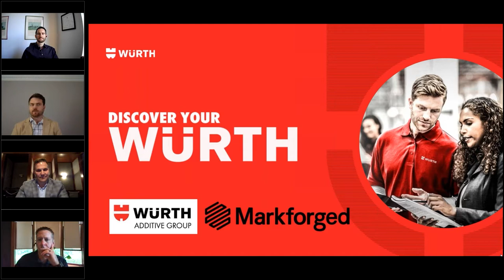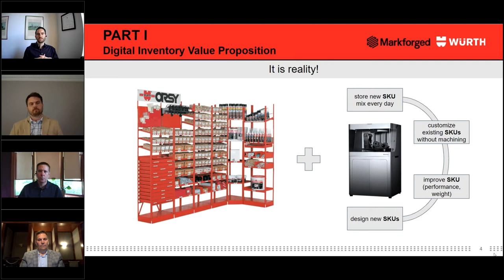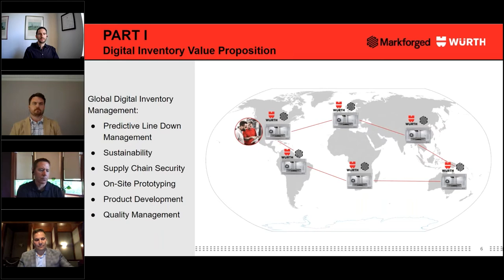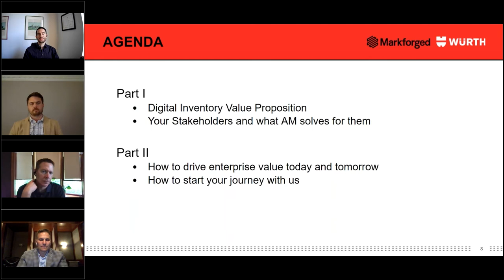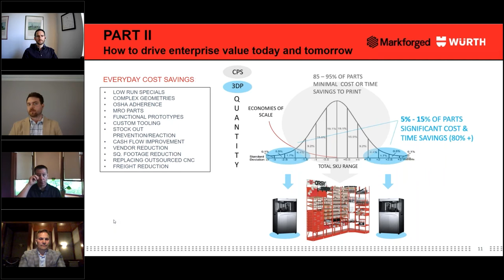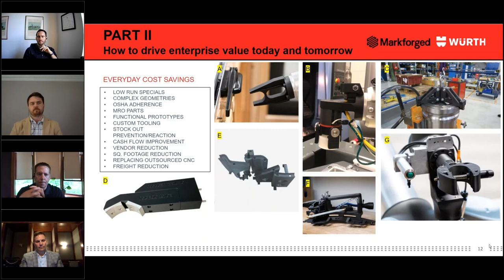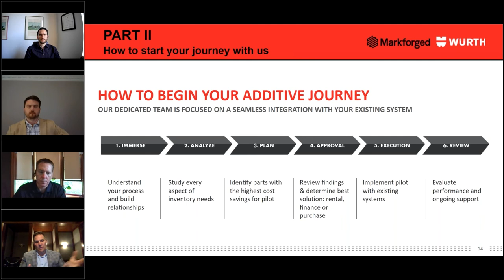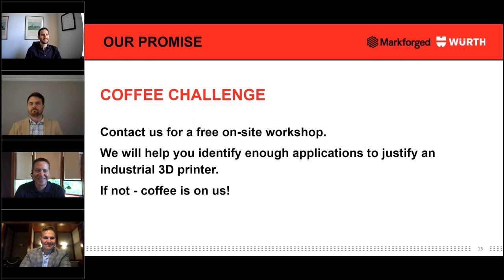Adding Additive | Webinar with Würth Additive Group & Markforged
You've heard of additive manufacturing, or 3D printing, but have you ever wondered how you could utilize this powerful tool for your application?

In this webinar, our panel of experts from Würth Additive Group and Markforged will identify areas in which additive manufacturing provides significant value and how you can capture that value, and will build a business case to support the addition of additive manufacturing to your capabilities.

Learn more about Würth Additive Group and shop 3D printers, training sessions, consumables, and more

Chapters:
00:00 - Introduction
05:52 - Digital Inventory Value Proposition
11:54 - AM Solutions for your Stakeholders
23:32 - Driving Enterprise Value Today & Tomorrow
41:49 - How to Start Your Journey
43:15 - Coffee Challenge
49:00 - Q & A